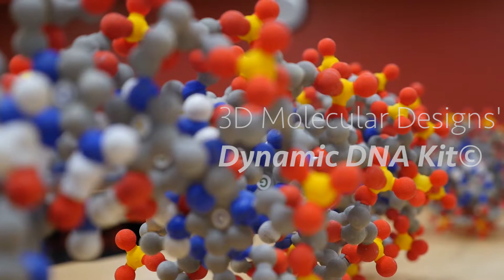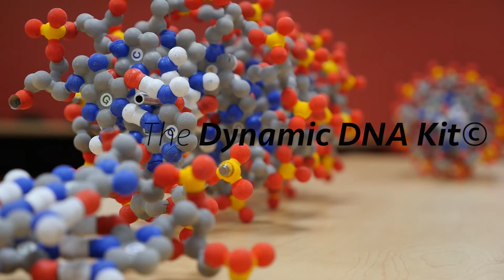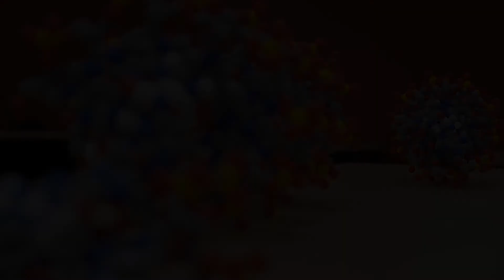Dynamic DNA Testimonial 1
Teachers use our Dynamic DNA prototype with 3D Molecular Designs' founder, Tim Herman, PhD, and discover everything they can teach about DNA.